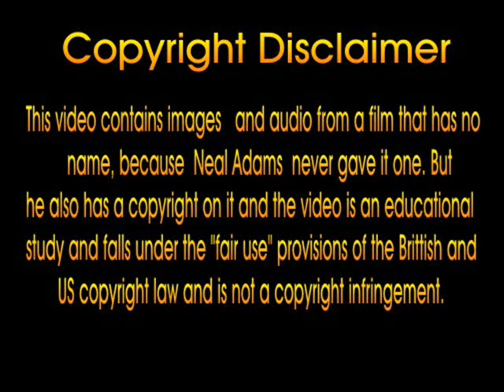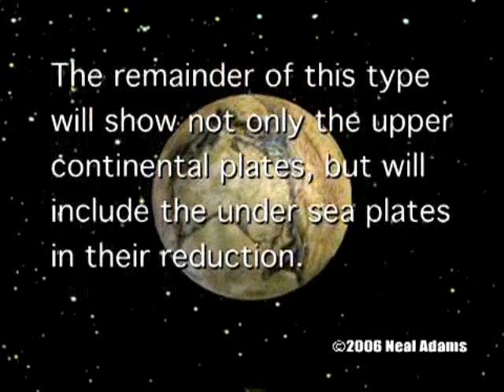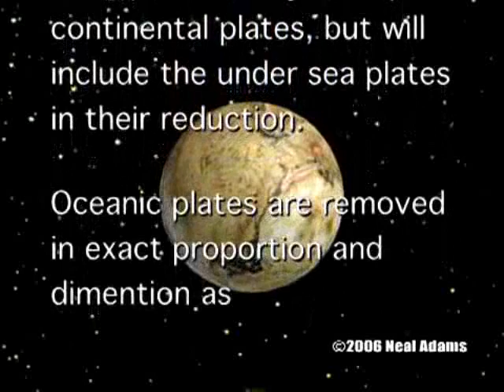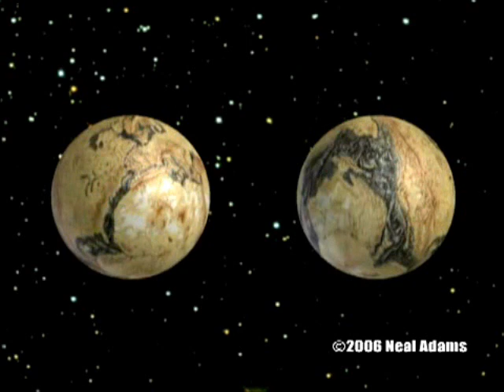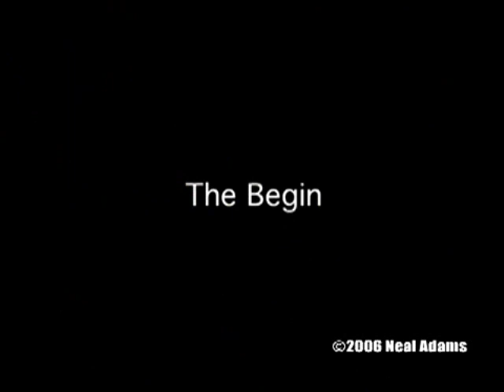GROWING EARTH 1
I think the current generation of geologists is going to be seen as the lost generation because they won't admit that they are working from a bad theory, Tectonics. A theory that is based on another theory for which there is no evidence. Subduction.

When that lander was on Mars a few years back, sending all those great pictures from the surface of Mars, it had other things to do besides take pictures. One of its tasks was to look for any visible sign of subduction...When it was all over and done. It found that there is as much subduction on Mars as there is on Earth..

NONE.

The theory of subduction is the basis for the theory of Plate Tectonics. A theory that says the continents randomly float around the surface of the Earth, randomly bumping into each other like bumper cars at a carnival.

No way. That's absurd. Not only that, but doesn't anybody ever wonder why we are no better at Earth quake prediction now than we were 100 years ago ??? Its because they are working with a bad theory

Please watch this vid closely. You will be blown away.

I did not make this either. This was entirely the work of Neal Adams.